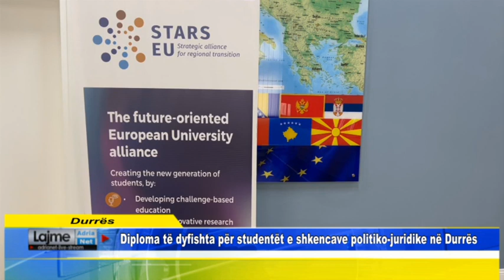Durrës Diploma të dyfishta për studentët e shkencave politiko juridike në Durrës